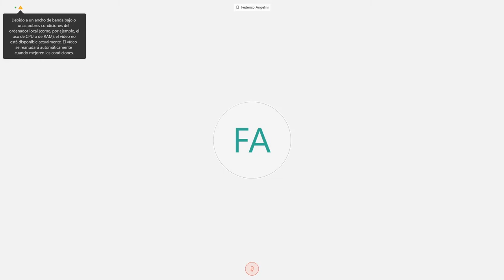Diputado Angelini, Federico - Comisión de Seguridad Interior - 07-04-2020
Reunión Informativa por videoconferencia de la Comisión de Seguridad Interior con la participación de la ministra Sabina Frederic.